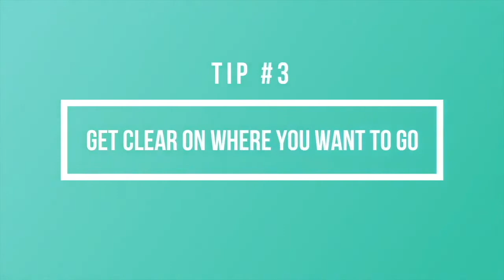Finding Your Purpose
\\Finding your purpose// Do often catch yourself wondering what your purpose is? How to discover your purpose? How to find what you love to do? How to find your passion? How do you find it? In this video, I’ll be sharing three tips to help you discover your purpose.

🌟 I really appreciate you stopping by. If you would like to invite me to deliver a keynote or workshop at your next event, please complete the speaking request For more information about my keynotes and workshops please visit my

🌟 MORE RESOURCES Download your free guide and answer these 5 questions to help you get clear on what you do want in life